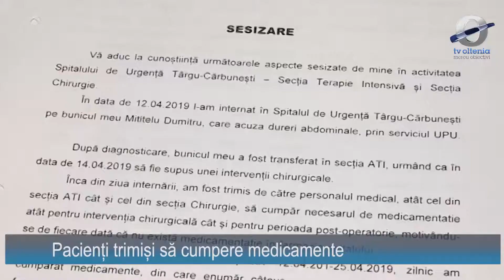Pacienți trimiși să cumpere medicamente